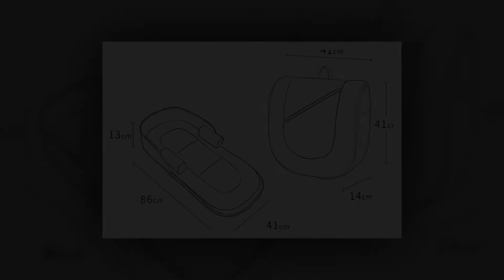Best Crib & Co-Sleepers For Baby ! Multi Function Fordable Baby Crib Co-Sleepers